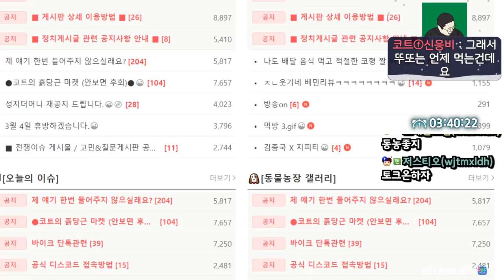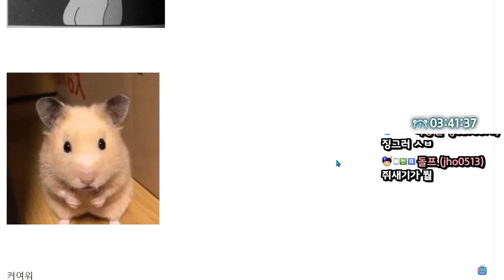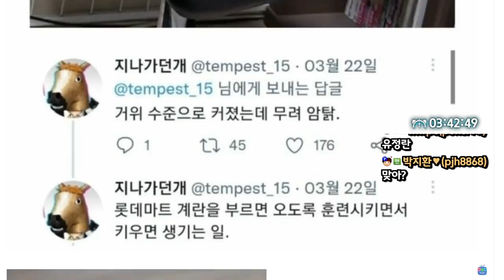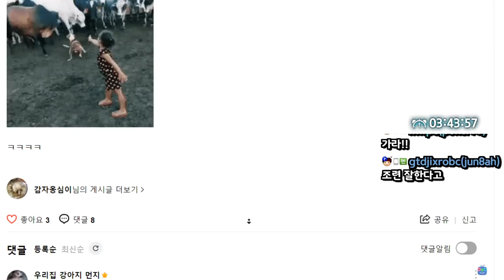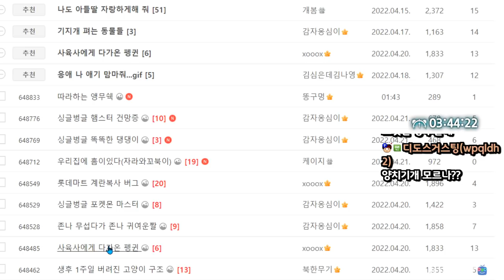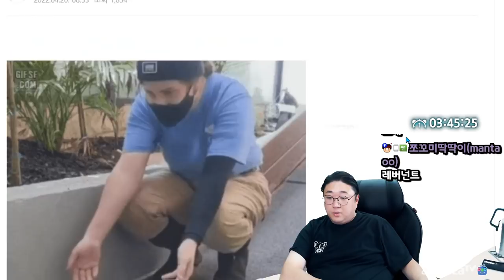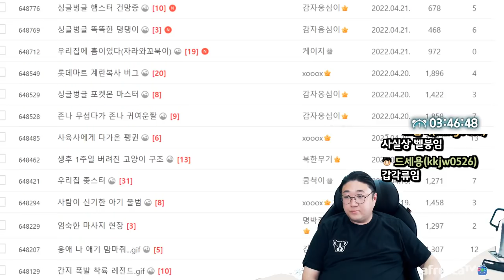강호동을 뛰어넘는 푸드섹서 (22.04.21-4)